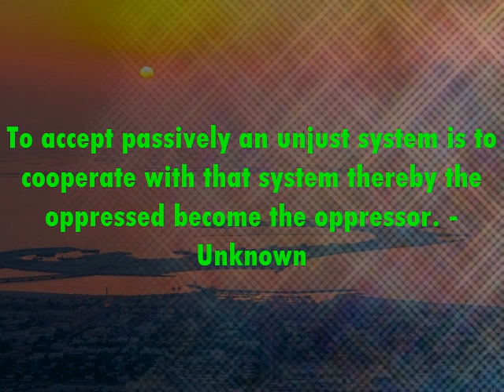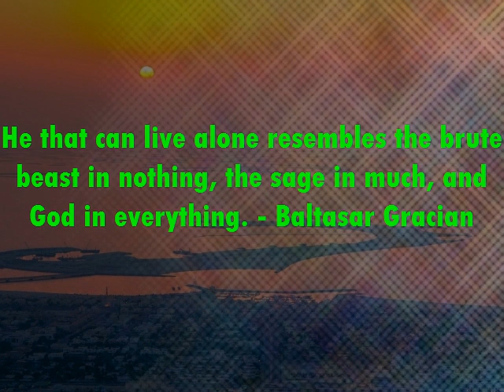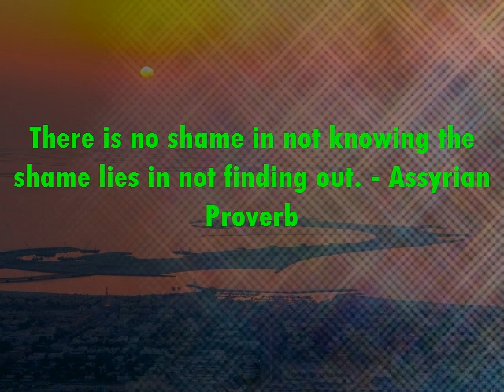Motivational | Inspirational Quote | Famous Quotation | Saying